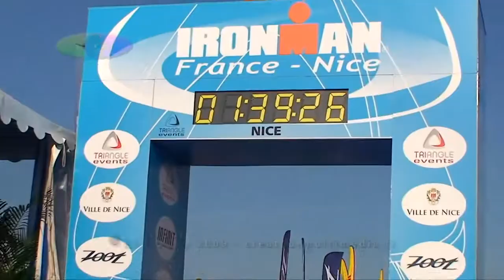IronMan France Nice 2009 ©Eric Duris createurmultimedia.fr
IronMan France, Triathlon de Nice, Clip vidéo réalisé par Eric Duris,